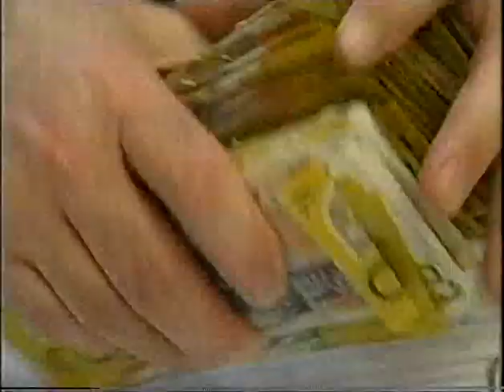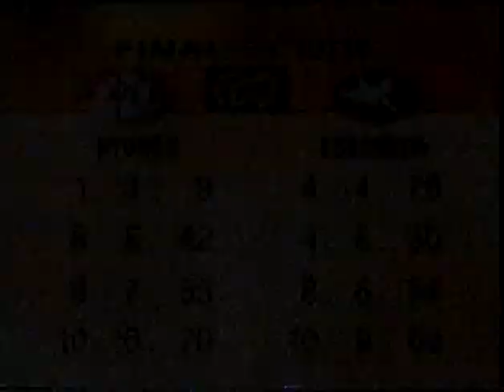Post match 1996 Preliminary Final - Essendon v Sydney.